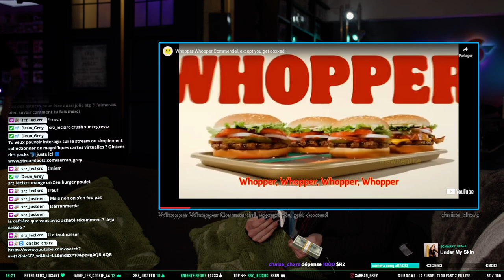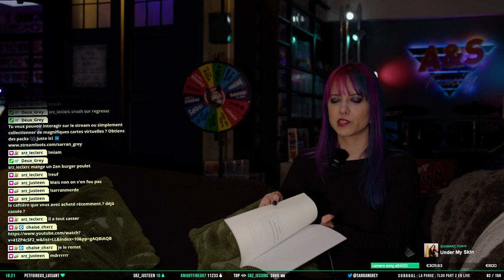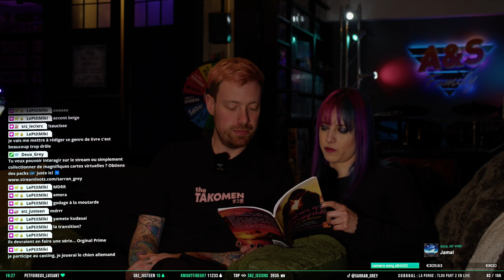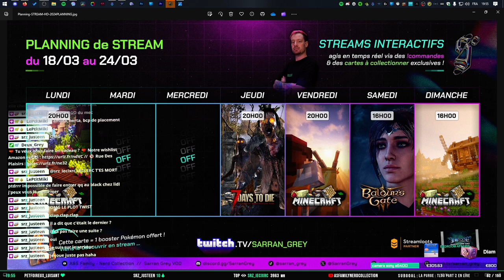VOD 17/03/2024 : 🏮 𝙎𝘼𝙍𝙍𝘼𝙉 // 🔞📖 LECTURE ÉROTIQUE - Dernier Tome de "Tentation au Supermarché"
Livre de @baborlelefan